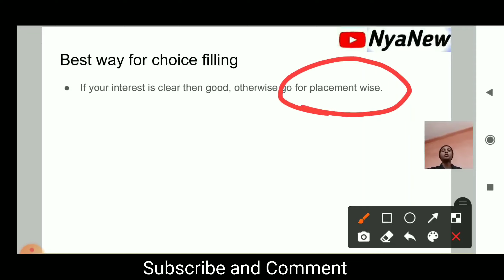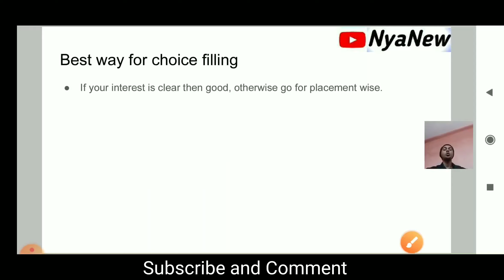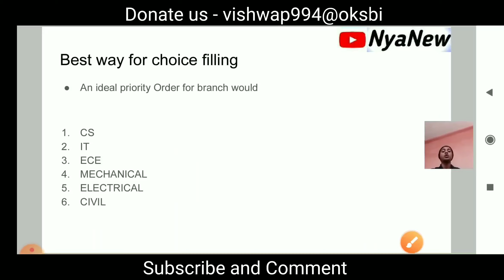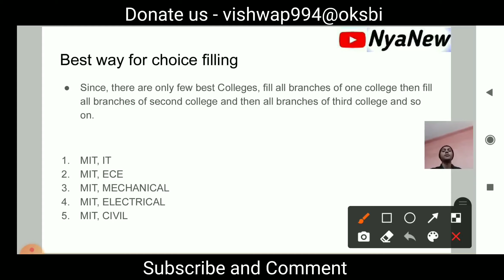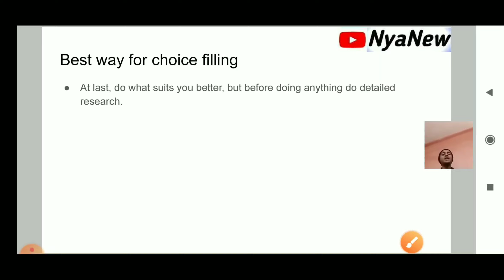(Must Watch) UGEAC Bihar Engineering Choice Filling एक गलती और खेल खत्म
How to do bihar engineering choice filling and counselling. BCECE Choice Filling. Best choice filling for ugeac bcece Bihar Engineering.